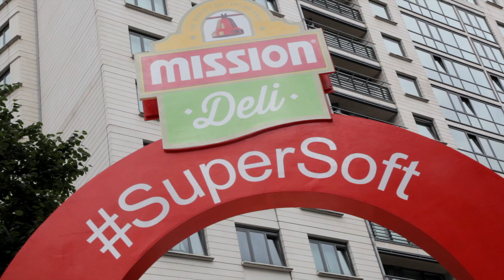Mission Deli SuperSoft slide 2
Commuters show their softer side with Mission Deli

Busy commuters in Paddington take a fresh approach to their day by riding the Mission Deli Super Soft slide